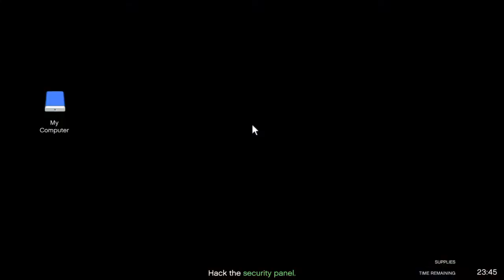Grand Theft Auto V